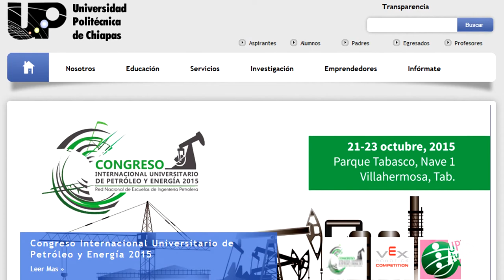Noticia @UPVTV: Convenio Universidad Politécnica de Chiapas @PolitecnicaChis [29-09-2015]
México y Valencia, cada vez más cerca. La Universitat Politècnica de València y la Universidad Politécnica de Chiapas han firmado un convenio marco que establece la colaboración en áreas de sistemas de control de tráfico, informática biomédica, bioingeniería e ingeniería.

El acuerdo llega tras unos años de relación académica y de investigación entre la universidad mexicana y la UPV, a través del Instituto Universitario de Aplicaciones de las Tecnologías de la Información, ITACA.

La Universidad Politécnica de Chiapas es una institución académica joven, con diez años de antigüedad y algunos de sus profesores se han formado en la UPV. La ingeniería biomédica es el ámbito de aplicación del acuerdo, pero también hay interés en establecer una alianza estratégica en el sector agroalimentario, en un futuro próximo.